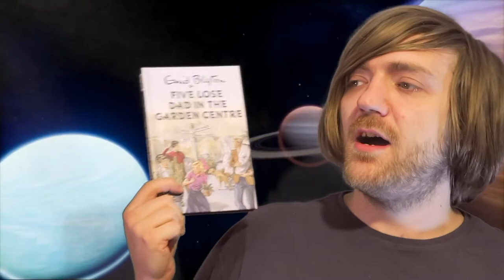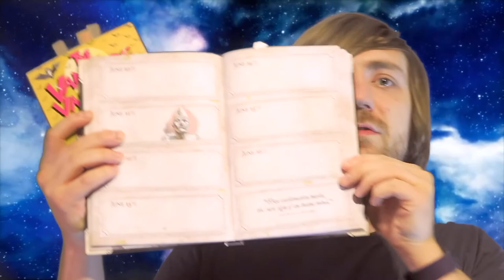#127: Walter Tevis, Isaac Asimov, James Herbert, Frank Herbert, More! [READING VLOG]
More reading vlog fun!

BOOKS MENTIONED:
Walter Tevis - The Queen's Gambit
Isaac Asimov - The Hugo Winners Volume II
James Herbert - The Others
Frank Herbert - Children of Dune
Mark Page - High Wycombe and its People Through My Eyes
David Leach = Psycho Gran: Issue #1
Bruno Vincent - Five Lose Dad in the Garden Centre
Willis Hall - The Vampire Vanishes
Terry Pratchett - The Terry Pratchett Diary